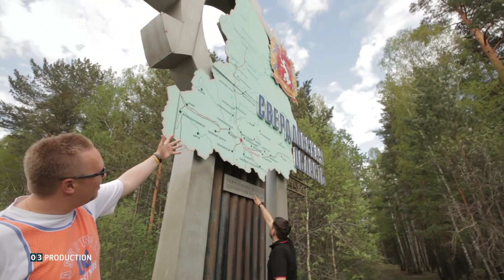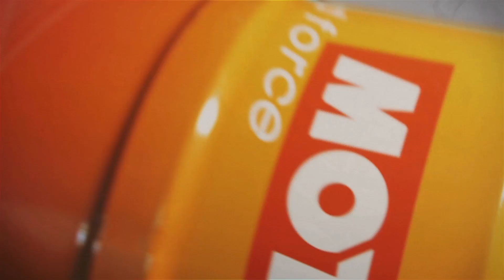Дорога в Екатеринбург - День 37 - Екатеринбург - Большая страна - Большой тест-драйв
"Большой тест-драйв" отправился финальный город своего Большого путешествия по Большой стране. Это самый короткий перегон между городами, которые были в турне. Сергей Стиллавин и Рустам Вахидов поделились своими впечатлениями от дорожного покрытия, культуры людей и номера в отеле.